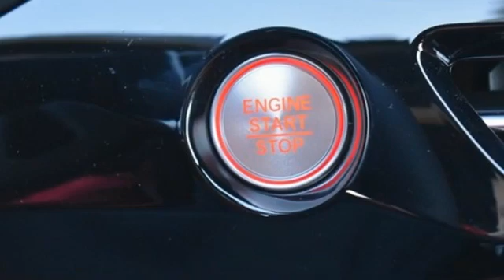New 2022 Acura MDX Falls Church VA Acura Washington-DC, DC ANL043731 - SOLD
Year: 2022
Make: Acura
Model: MDX
Trim: A-Spec
Engine: 3.5L V6 SOHC i-VTEC 24V
Transmission: 10-Speed Automatic
Color: White
Interior: Red
Stock #: ANL043731
VIN: 5J8YE1H02NL043731
Platinum White Pearl with leather trimmed red sport seats with ultrasuede seat inserts, heated front seats, third row seating, V6 power, SH-AWD, A-Spec package, navigation, panoramic power moon roof, satellite radio, and much more. brbrRecent Arrival!brbrbrWe make every effort to provide accurate information but please verify options and price with management before purchasing. All vehicles are subject to prior sale. All financing is subject to approved credit. Dealer installed options are additional. Stock photo colors, options and trim levels may vary. Not responsible for typographical errors. Published prices subject to change without notice to correct errors and omissions or in the event of inventory fluctuations. Vehicle offers/prices & internet price quotes valid for 48 hours from initial posting date, subject to change by dealer/manufacturer without notice. Vehicles may be in transit to dealer. Vehicle photos may not match exact vehicle. Please call to confirm availability status. All prices exclude taxes, title, license, and dealer processing fee of $899.00. Government 5-Star Safety Ratings are part of the National Highway Traffic Safety Administration's (NHTSA's) New Car Assessment Program. For additional information on the 5-Star Safety Ratings program, please Based on model year EPA mileage ratings. Use for comparison purposes only. Your mileage will vary depending on driving conditions, how you drive and maintain your vehicle, battery pack age/condition, and other factors. World's Largest Acura Dealer based on 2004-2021 AHM New Acura Volume Sales."

Address:
13911 Lee Jackson Highway